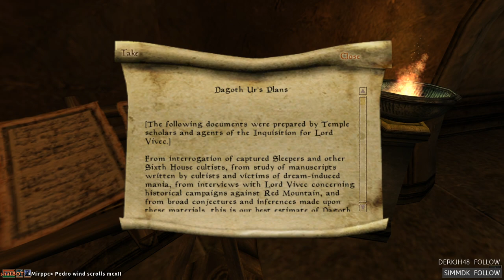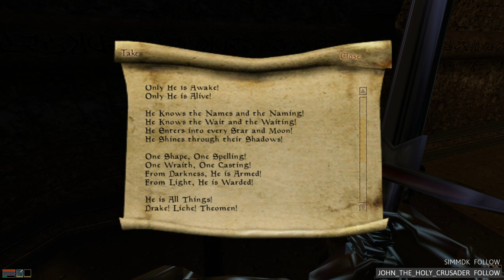OpenMW: Playthrough Pt.20 (Linux)